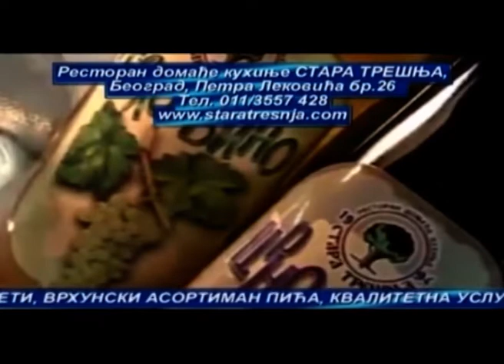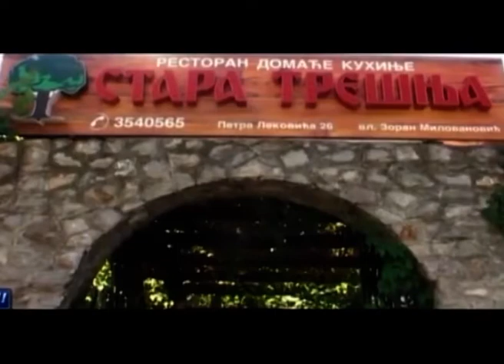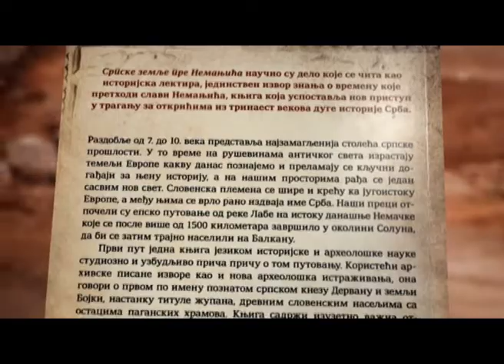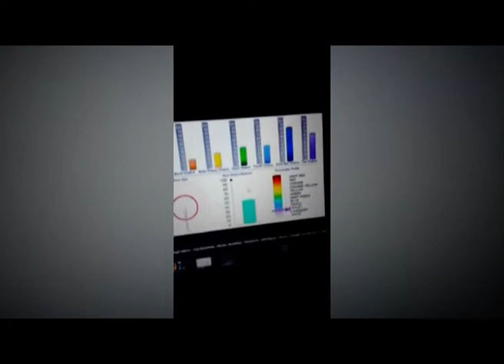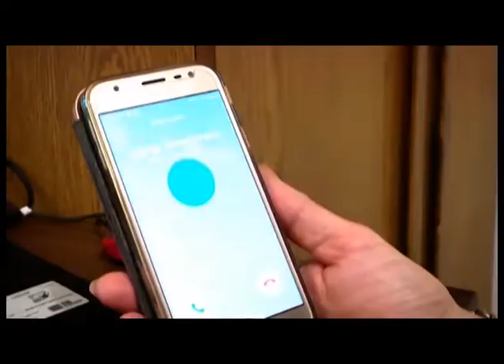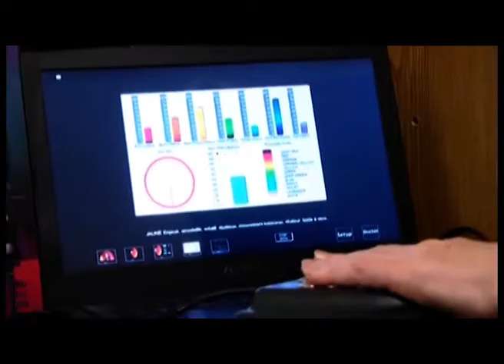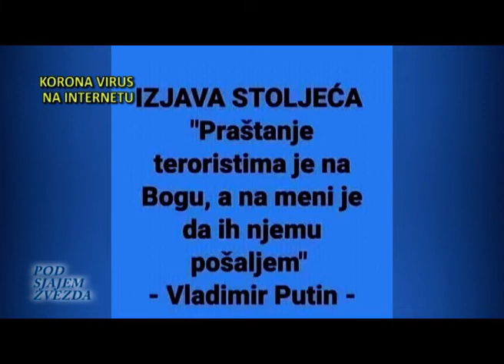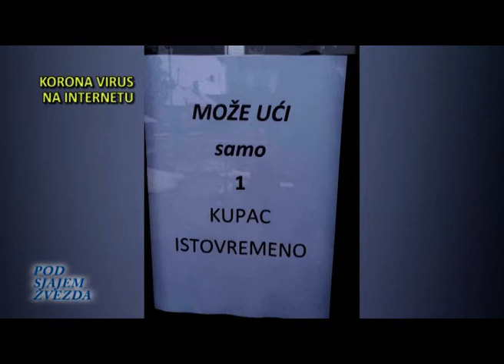887 POD SJAJEM ZVEZDA 5, MAJ 2020.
Copyright:
STARA TRESNJA  Gosti;MILOMIR MARIĆ, DRAGIŠA GOLUBOVIĆ GOLUB, POLITICARI PEVAJU:ZDRAVKO ČOLIĆ I IVICA DACIC pesma Druze tito mi ti se kunemo, BIJELO DUGME Đurđevdan, BRANA KOSTADINOVIĆ, KORONA NA INTERNETU !